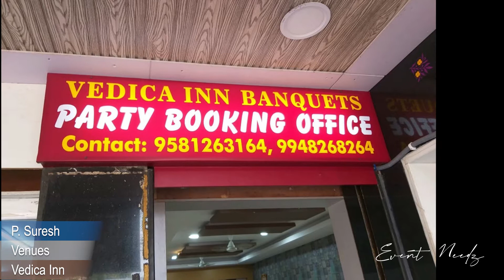Vedica Inn | Venues in Hyderabad | Event Needz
Name: P. Suresh